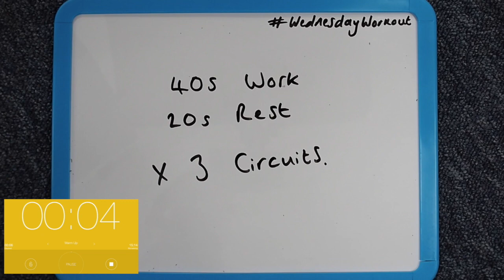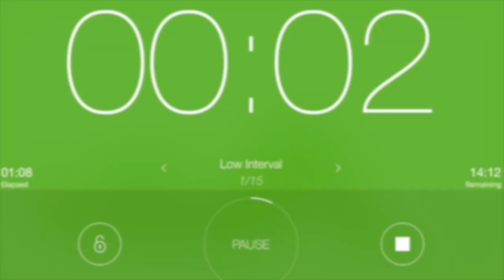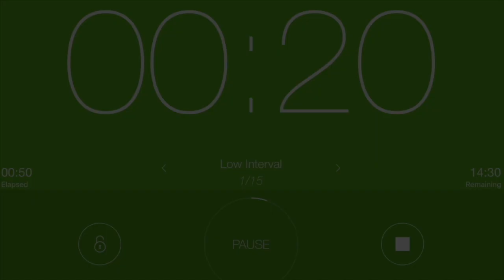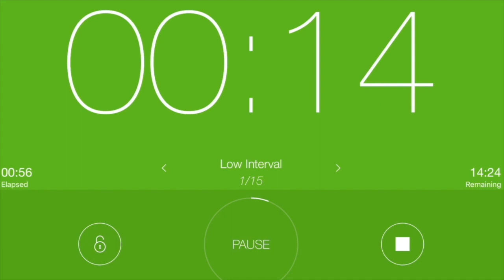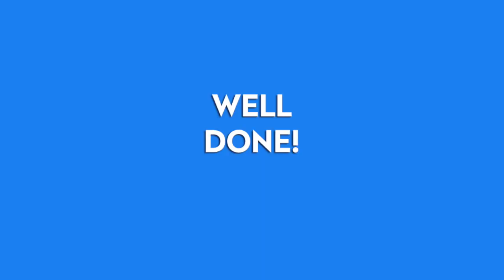Wednesday Workout - 15 Minute Bodyweight Abs HIIT Workout to do at Home - #002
This week's workout is similar to last week's, but hits the abs, to help build a solid core! It involves 3 circuits of 5 exercises. Working for 40 seconds, rest for 20 seconds and repeat! In a total of 15 minutes of high intensity exercise, this workout will improve your core strength in a range of movement planes, get your heart pumping and burn calories. You can do this as a sole workout, or as part of another workout to finish your session.

1. Deadbugs:
Lying on your back, stretch out your arms and bent your knees (in a "dead bug" position). To complete a rep, move your arm up past your ear whilst stretching out the alternative leg. Repeat for 40 seconds, alternating sides each time.

2. Crunches:
Lying on your back again, place your hands either across your chest, on your thighs or against the sides of your head. Bend forwards until your shoulders are off the floor, and lower back down again. Keep your core tight at all times and maintain a smooth motion, no jerking.

3. Shoulder Taps:
In a press up position, hold your body off the ground while tapping your shoulder with the opposite hand. Maintain your straight posture while supporting your weight with your other arm. Try not to tilt your back throughout the exercise, imagine you have a pint of water resting on your lower back... don't "spill" it!

4. Flutter Kicks:
Sit back resting on your elbows (this helps support your lower back). Lift your legs off the floor and complete straight leg kicks alternating each time. Keep your legs/feet around 6 inches off the ground for the full set, don't go too high and try not to drop.

5. Plank:
Traditional plank hold. Rest on your elbows and lift your body off the ground. The not to let your hips hike up too high our drop too low. Maintain a straight line if you can. Hold that position for the full 40 seconds!

Click like to save the workout on your account! Did you give this workout a go? Let us know how you found it in the comments!

Follow us next week for more WednesdayWorkout YouTube home workouts!

Workout tracker watch
Cheap resistance band loops
Get YouTube on your TV so you can work out in your living room